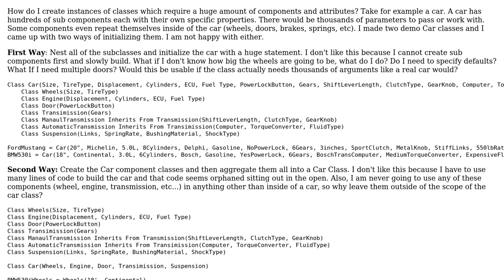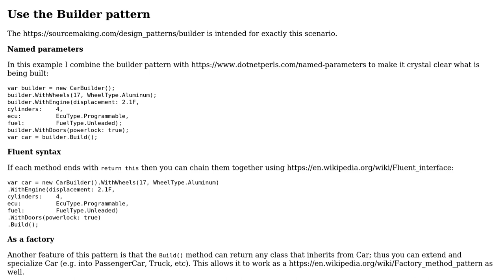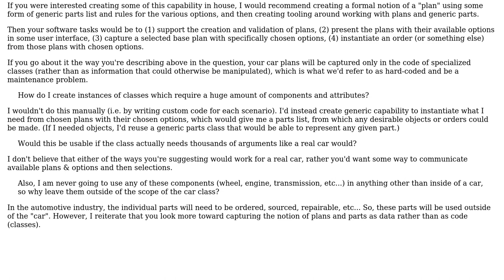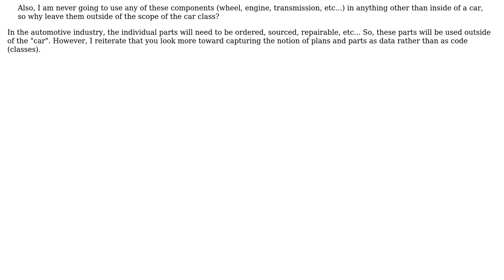Software Engineering: Creating an Instance of a Complicated Class (2 Solutions!!)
Software Engineering: Creating an Instance of a Complicated Class

With thanks & praise to God, and with thanks to the many people who have made this project possible! | Content (except music & images) licensed under CC BY-SA | Music | Images & others | With thanks to user supertommy user John Wu user Erik Eidt and the Stack Exchange Network Trademarks are property of their respective owners. You are responsible for your own actions.